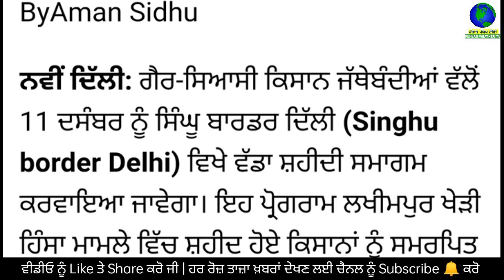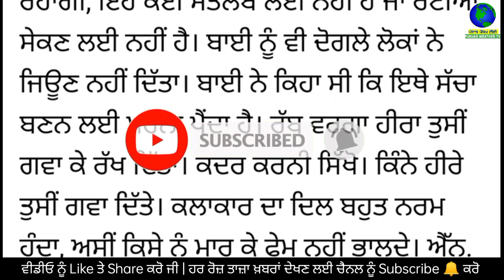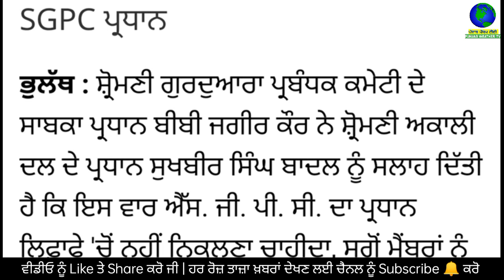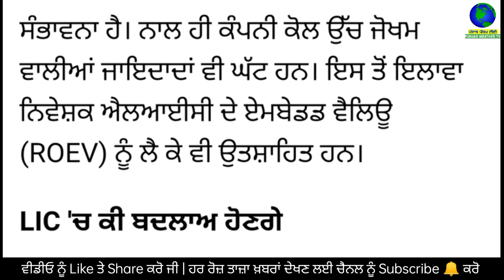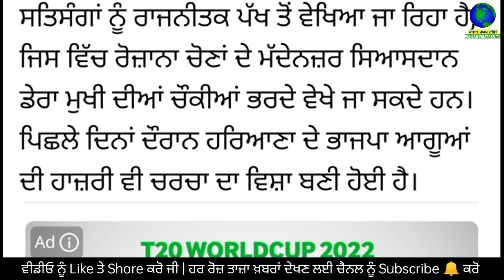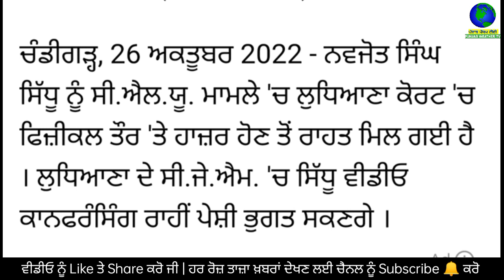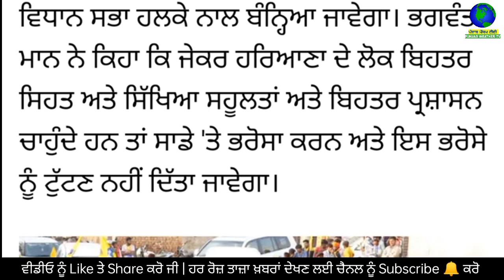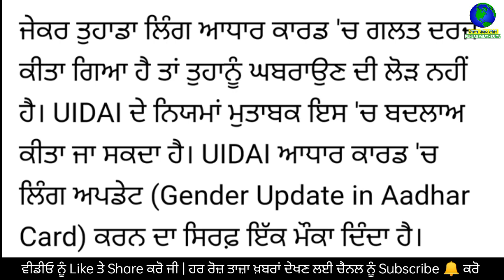Today Morning Breaking News, ਅੱਜ 27 ਅਕਤੂਬਰ ਦੀਆਂ ਤਾਜ਼ਾ ਖਬਰਾਂ, latest news, Bhagwant Mann,Punjabi news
Today Morning News, ਅੱਜ 27 ਅਕਤੂਬਰ 2022 ਦੀਆਂ ਤਾਜ਼ਾ ਖਬਰਾਂ, latest news, New CM Bhagwant Mann, Punjabi news